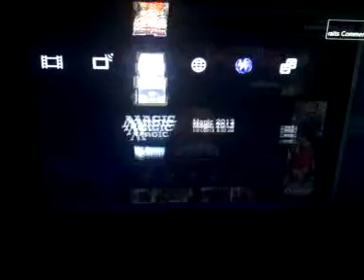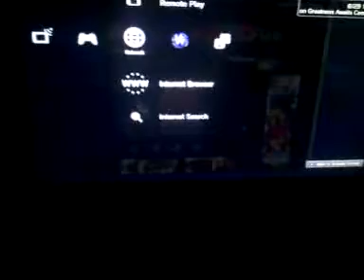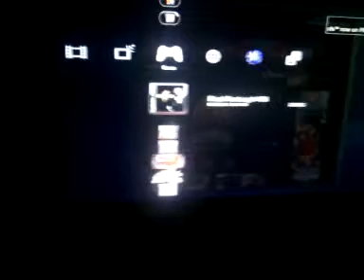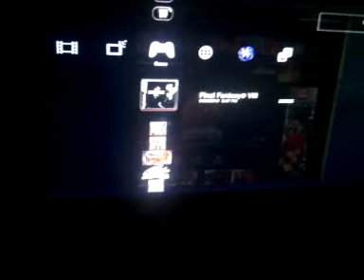Legit Losers In this Storm community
skullyman2(psn) my thoughts listen at your own risk